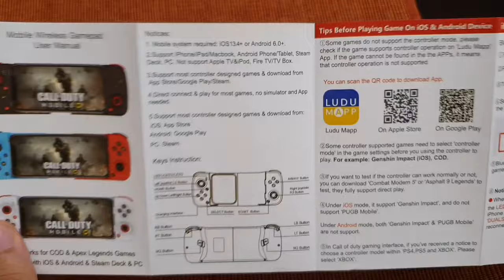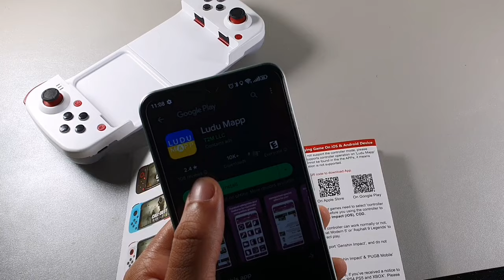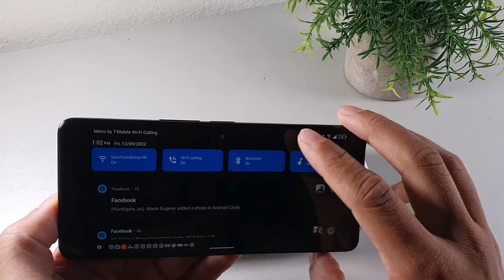Cheap Mobile Game Controller for Call of Duty, Apex, Fortnite with Macro Programming -Direct Play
Mobile Game Controller for iOS iPhone 14/13/12/11/X, iPad, MacBook, Android Samsung, TCL, Tablet, PC, Steam Deck, Wireless Gamepad Joystick
bsp d3 controller

【Works with 4.9-6.9inch iOS/Android Phone】The gamepad controller for iOS 13.4+, Android 6.0+system & Windows 7-11. Works with iPhone 14/14 Plus/14 Pro/14 Pro Max/13/13 mini/13 Pro/13 Pro Max/12/12 mini/12 Pro/12 Pro Max/11/11 Pro/11 Pro Max/X/XR/XS/XS Max/8/8 Plus/7/7 Plus/6S/6S Plus; Galaxy S22 Ultra/ S22+/S22/S21 Ultra/S21+/S21/S20 Ultra/S20+/S20/S10e/ S10+/ S10/S9+/S9/S8+/S8/Galaxy Note/One Plus/TCL/Huawei/Oppo and more android phone.Compatible with Steam Deck/iPad/MacBook/Tablet/Wireless PC
【Macro Programmable】The Mfi controller adds 2 additional buttons on the back(M1&M2) you can set them up A/B/X/Y to make your operation in game more convenient. Wireless controllers with programmable buttons help to minimize button abuse, prolonging the service life of the controller. (Not supported Steam deck) Under Android 'RB+ Home' mode connection, it can support macro Programmable function.
【Supported Most MFi Games & Cloud Gaming】MFi certified controller compatible with most Action/Racing/Fighting/Shooting/Athletics games. You can download your favorite games in App Store/Arcade/Google Play/Steam, such as Apex Legends Mobile, Genshin Impact, Call of Duty Mobile, Combat Modern 5 & Asphalt 8/9 Legends etc. NOTE: iOS Does not support Fotnite & PUBG; Android does not support PUBG & Genshin Impact
【No Simulator Needed, Low Latency】 The android gamepad joystick for iphone controller no simulator needed, connect to Bluetooth to play directly. Bluetooth 5.0 low latency connection, wireless range up to 32.8ft.
【Long Playing Time】The phone controller built-in rechargeable 400mAh battery. It only takes 2-3 hours to fully charge, and it can last as long as 18 hours.When charging, the charging indicator is always on, but still can't turn on, please press RESET button to restart the controller.